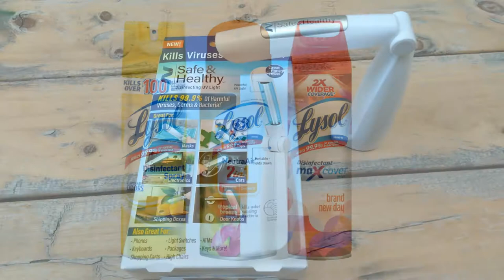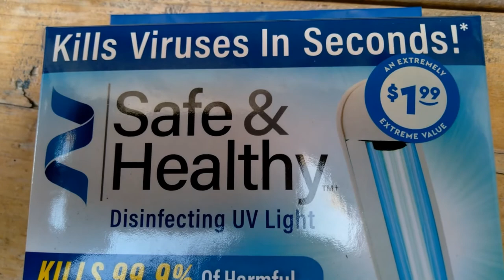SAFE & HEALTHY UV C Sanitizing Wand review